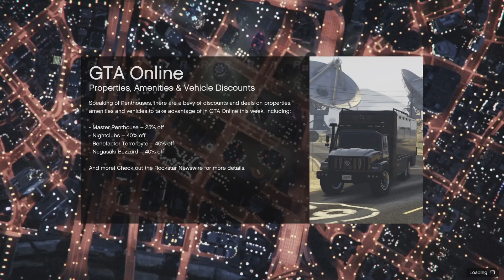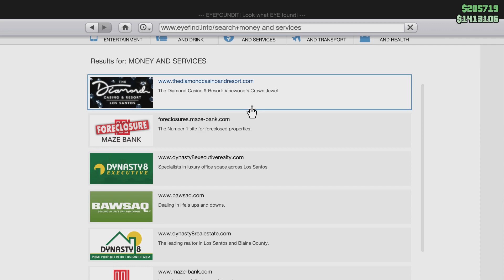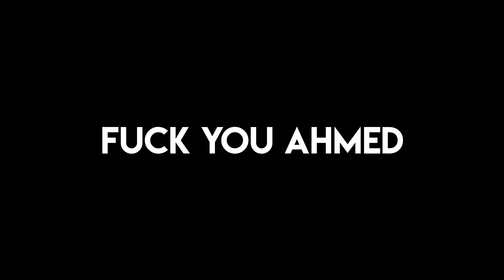Funny Moments | Heterosexual Energy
Thank you for your support, I am extremely grateful, always.